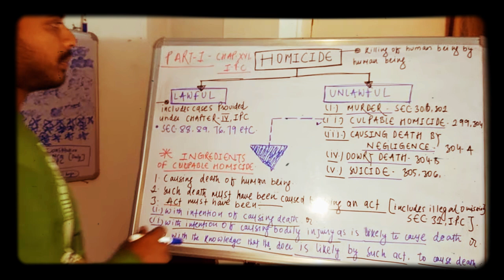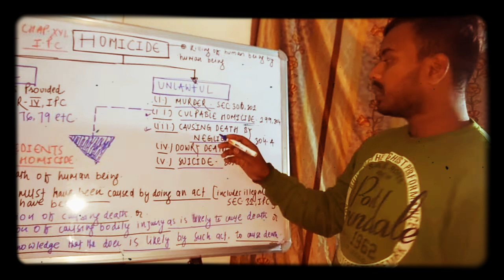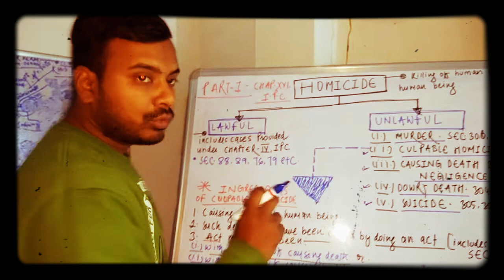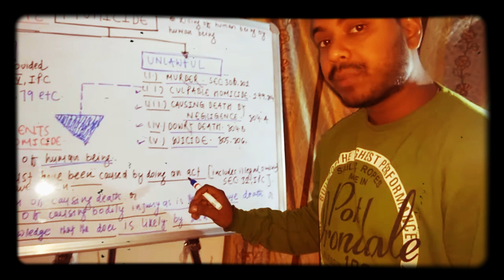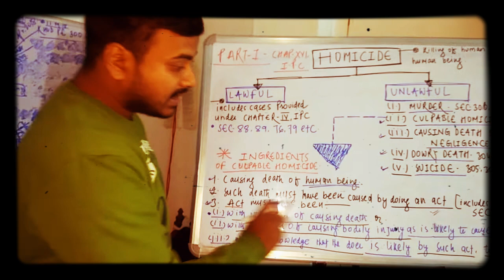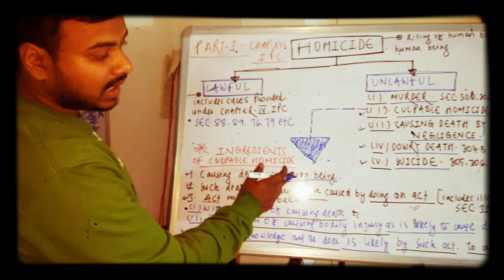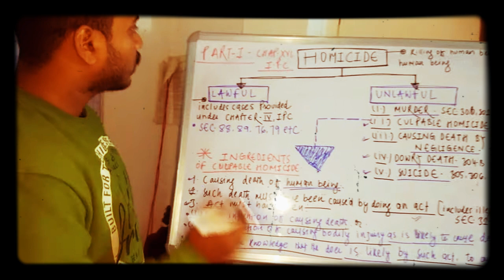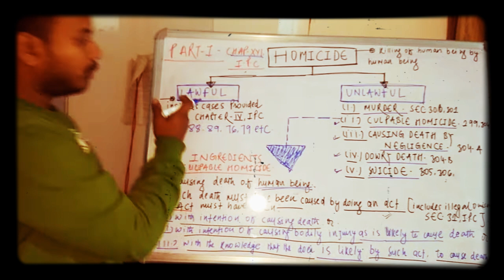Section.299 Culpable homicide Indian Penal Code 1860